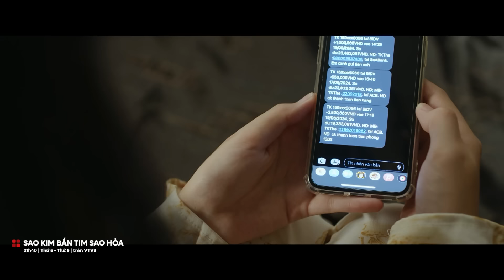Chồng em hư cứ để chị x ử